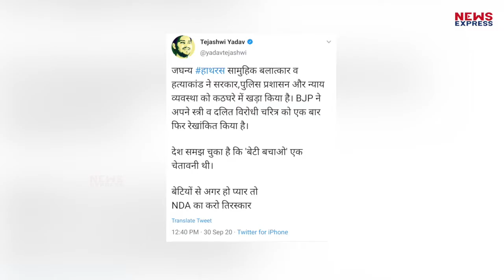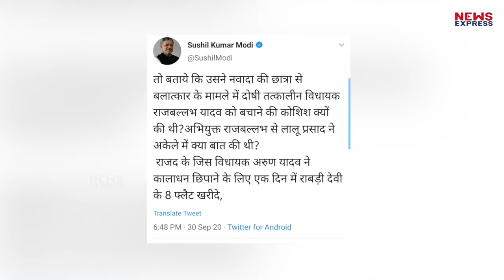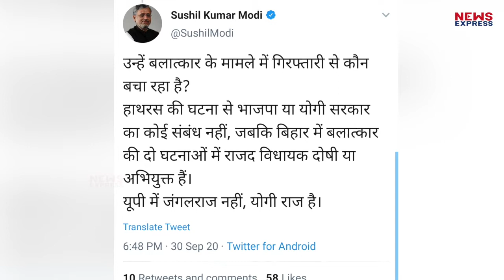Bihar Election में Lalu Yadav की RJD ने उठाया Hathras का मुद्दा तो Modi ने दिया मुंहतोड़ जवाब!